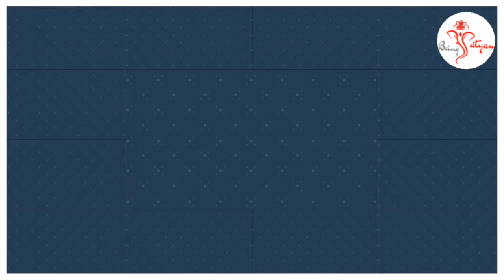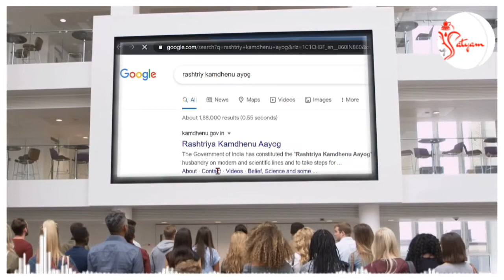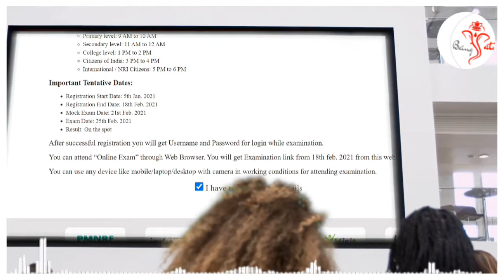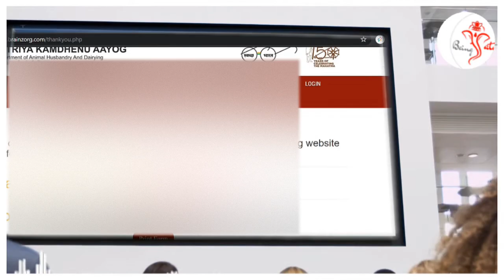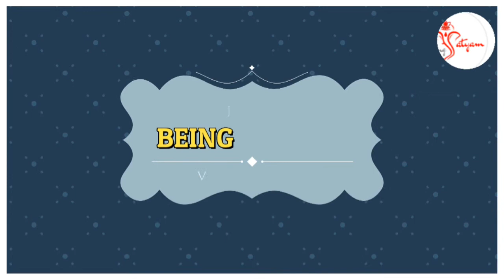cow science ||how to apply||cow exam|| examination||Cow Science Exam 2021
India to hold nationwide 'cow science' exam. Study material on test includes information on different cow breeds, as well as the theory that ...
Announcing the first-ever exam of its kind, the central government on ... online examination on gau vigyan (cow science) on February 25.
bjp cow politics
cow politics
bjp cow politics
sadhguru
sadguru speeches
sadguru speeches in hindi
sadguru speeches in english
sadguru sai serial in telugu
sadhguru hindi
sadguru natha hat jodito
sadguru tu may mi lekaru
sadguru sai
sadguru in hindisadhguru on cow slaughter
sadhguru on cow
sadhguru on cow milk
sadhguru on cow urine
sadhguru on cow meat
sadhguru on cow meat in hindi
sadhguru on cow lynching
sadhguru on cow worship
sadhguru cow status
cow examination
cow exam
cow rectal exam
cow physical exam
cash cow examples
gau vigyan
gau vigyan anusandhan
kendra nagpur
gau vigyan anusandhan
kendra
gau vigyan book
vistara gau mata song
virat gau haran mahabharat
vinay gau sewak delhi
gau mata video
gau daan vidhi in hindi
gau rakshak videogau vigyan
gau vigyan anusandhan
kendra nagpur
gau vigyan anusandhan
kendra
gau vigyan book
gau mata video
gau vigyan anusandhan
kendra nagpur

kendra
gau vigyan book